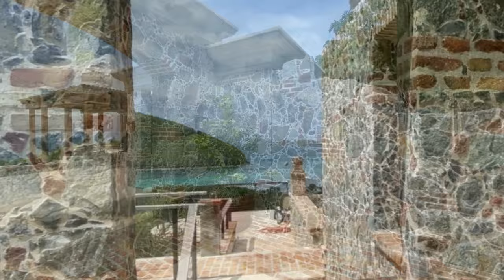The Maho Bay House, a Spectacular Villa in St John USVI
It's a one-of-a-kind villa in the heart of the St John National Park. It's the Maho Bay House.